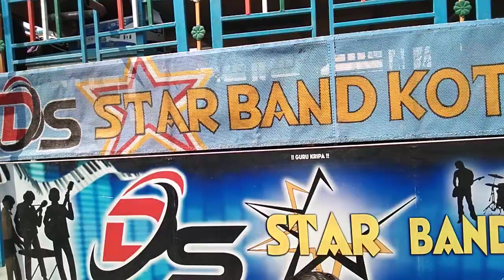🎶DS STAR BAND 🎹 KOTALI 🎸!! 🔥 timli song !!AT.kukarmunda 06/04/2022 ❤️❤️👌👌👍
DS_STAR_BAND_KOTALI...2022